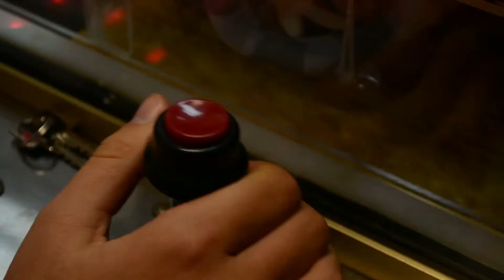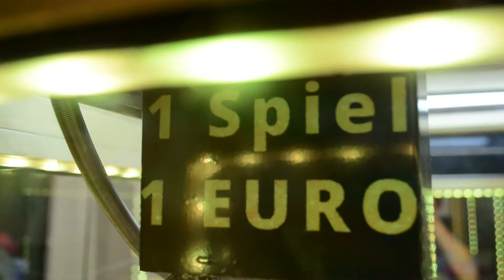SkillGame - Greifautomat - Produktvideo